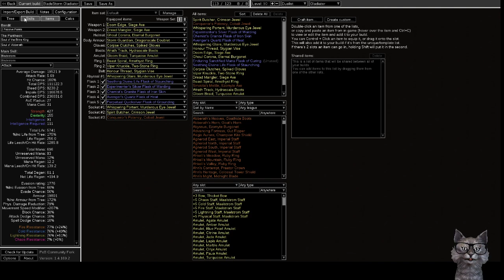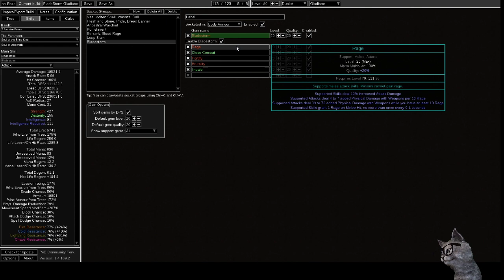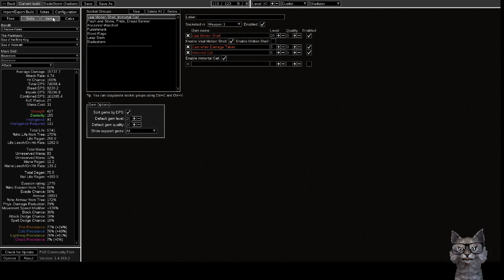[PoE 3.10 Build Guide] Bladestorm Gladiator - Leag-Starter HCSSF (Melee Starter) (Ger)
was ist POB?